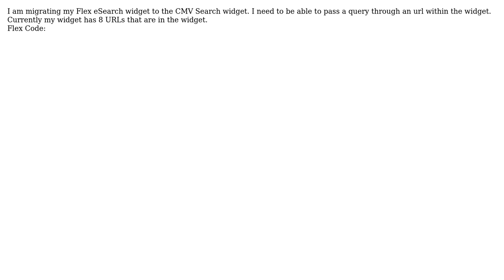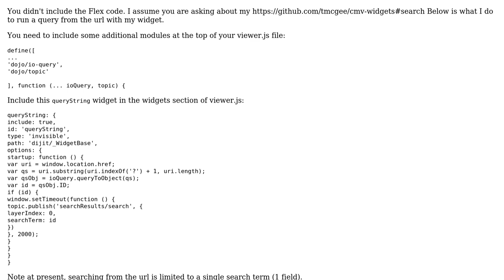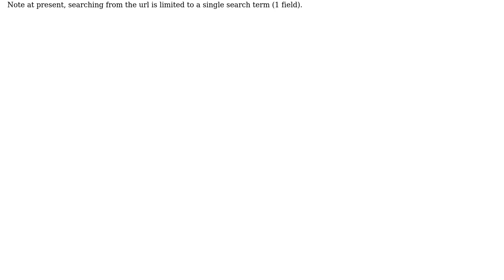GIS: CMV Search widget url query string (2 Solutions!!)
GIS: CMV Search widget url query string

With thanks & praise to God, and with thanks to the many people who have made this project possible! You are responsible for your own actions.